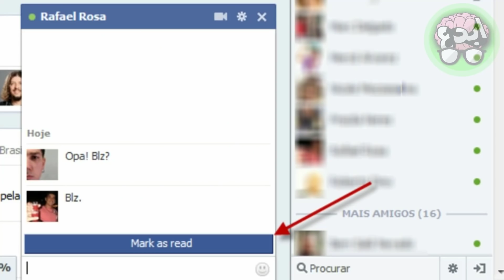اكثر 10 اشياء تزعجنا عندما تحدث لنا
قناة "تجارب و اختراعات 2 "

 قناة "ابدع "تمنحك رحلة مسلية فى عالم مليء بالمعرفة والعلم و الاثارة و الترفيه

｡.｡:+* ﾟ ゜ﾟ *+:｡.｡:+* ﾟ ゜ﾟ *+:｡.｡.｡:+* ﾟ ゜ﾟ *+:｡.｡:+* ﾟ ゜ﾟ *

-تجدون في قناتا معلومات ربما لم تكونو تعرفوها من قبل  و مقاطع تثقيفية و ترفيهية -
افكار مذهلة و تجارب علمية رهيبة و خدع مدهشة و رائعة
 مقطع سابقة

Content in video & Thumbnail & title source →